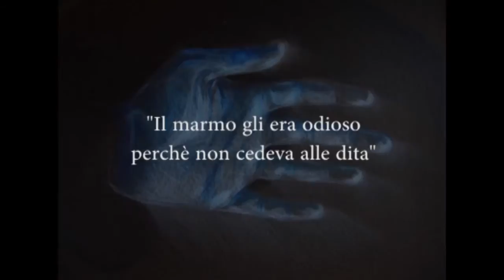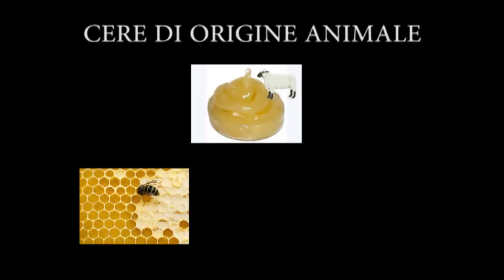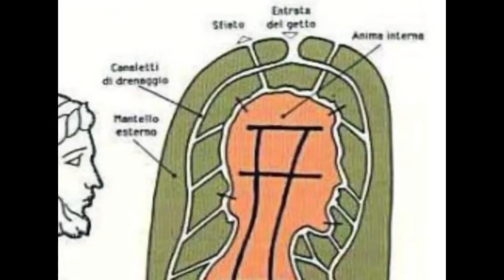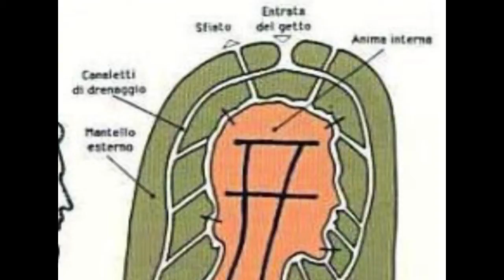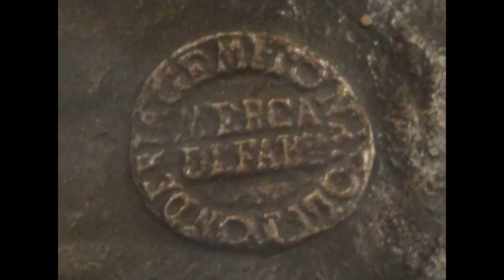VOGLIO ARIA DI CIELO! Gemito e le tecniche scultoree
Siamo lieti di presentarvi il secondo video tratto dalle letture intorno a Vincenzo Gemito tenutesi in Galleria in occasione della mostra "Voglio aria di cielo!"

Per approfondimenti sul tema:
- C. Maltese, "Le tecniche artistiche", Mursia, 1973, pp.9-62 e pp.83-89.
- L. Fucito, "Gemito: le fonderie in rapporto alle tecniche di esecuzione", in D.M. Pagano (a cura di) "Gemito", catalogo della mostra, Napoli, 2009, pp.61-66.

Credits:
ricerche e testi: Rossella Brivio
editing: Rossella Brivio
Fotografie opere GAM: Francesca Tamanini e studio di restauro ACONERRE